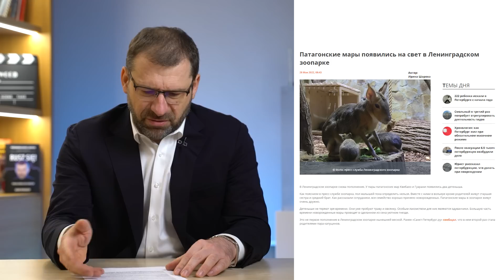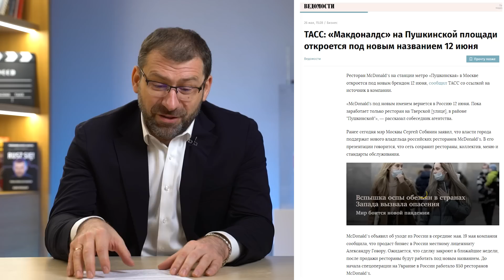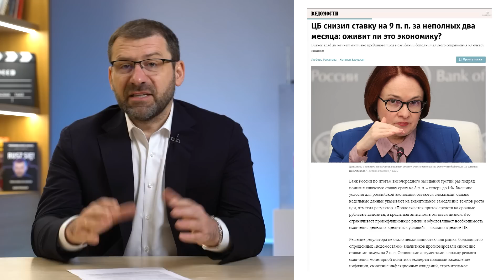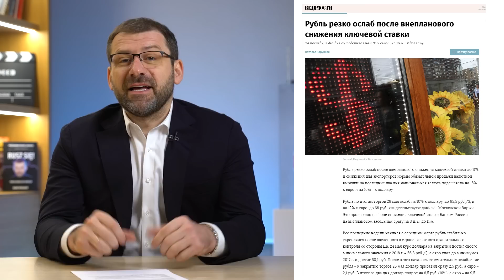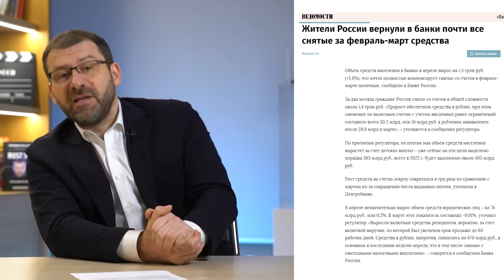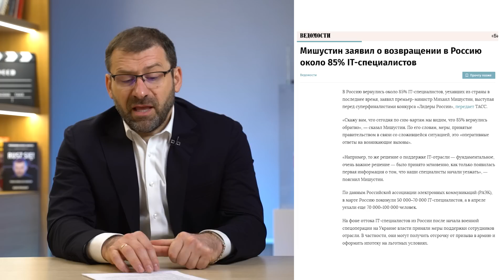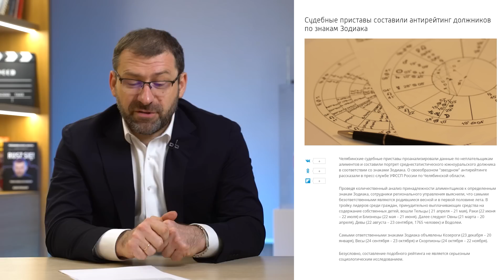Мишустин следит за IT-шниками | Собянин вернет москвичам деньги | Падение рубля | Новости России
Друзья, сегодня я подготовил для вас обзор главных новостей за неделю. Многие из них вызывают улыбку. В Россию возвращаются айтишники. Путин гарантирует тем, кто привык к дорогим товарам, 600-е Мерседесы. МакДаку до сих пор выбирают название. Один из ресторанов обещают открыть в День России. Новая ключевая ставка обвалила рубль. Что будет дальше с национальной валютой, обязательно расскажу. Смотрите до конца.

Таймкоды:
00:00 Анонс
00:30 Хорошая новость
01:02 Про МакДак
02:22 ЦБ снизил ключевую ставку
04:17 Рубль упал
06:59 Реалити-шоу «Поток»
08:05 Люди вернули деньги в банки
09:18 Ковидная амнистия
10:15 Айтишники возвращаются
11:00  Китай закрыл небо для России
13:15 Астрологический рейтинг должников от приставов

Итак, о чем будут новости сегодня?
* Россия обвалила курс рубля в минувший четверг. Новости финансов крутятся вокруг ситуации доллар рубль евро из-за поведения ЦБ РФ
* Центральный Банк в пятницу опубликовал курс доллара на сегодня и выходные. Курс евро - какой он? Новости про курс доллара стали самыми читаемыми после того как ключевая ставка снизилась. Политика Банка России.
* Центральный банк подбросит еще новости 10 июня. Регулятор анонсировал новое заседание совета директоров. Инвестиции и экономика подрастут?
* Многие рады новости сегодня про covid в Москве. Сергей Собянин заявил, что вернет штрафы, выписанные за нарушения, связанных с covid 19
*  - Возвращение It специалистов анонсировал Михаил Мишустин в пятницу. Премьер министр сообщил что в страну вернулись 85 процентов сотрудников сферы It
* Новости России шокированы тем, что Китай закрыл небо из-за санкции Запада.  Санкции против россии привели к тому, что не все самолеты смогут садиться в Поднебесной. Пострадает ли экономика России
* Импортозамещение в России 2022 прокомментировал Владимир Путин
* Импортозамещение позволит населению по информации, которую озвучил президент России, пользоваться привычными товарами
* Страна меняет образование из-за конфликта с Европой и Западом. Школа и институты скоро будут учить по-новому
* Последние новости покинувшей России компании Mcdonalds
* В Москве запатентовали несколько возможных вариантов названия Макдональдс и что теперь? Как будет называться прошлый Макдоналдс
* Новости дня говорят о том, что мошенники выманили много денег у помощницы старшего вице-президента ВТБ. Подробности